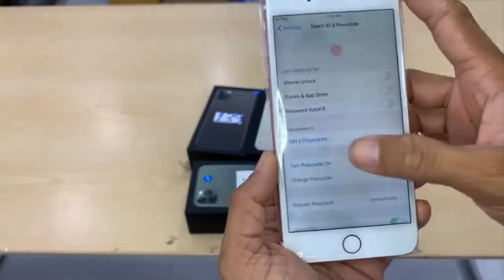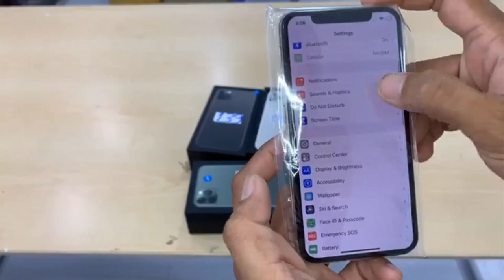ប្រូមូសិនចុងខែជួយជាបម្នាក់មួយមកបងប្អូន Iphone ,Samsung , LG ធានា១ខែ Eps182